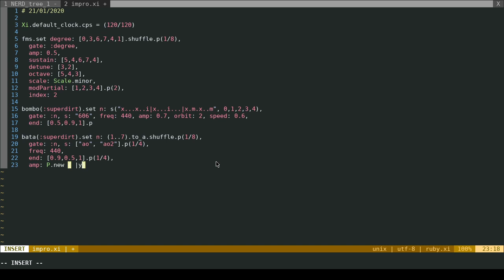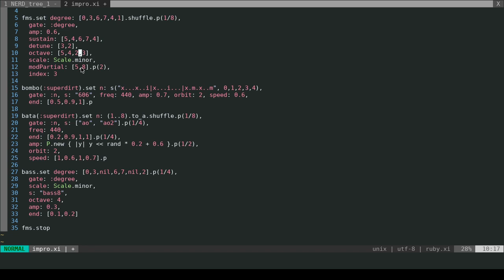Livecoded Xi ~ 21012020